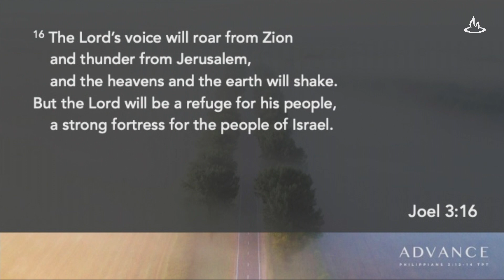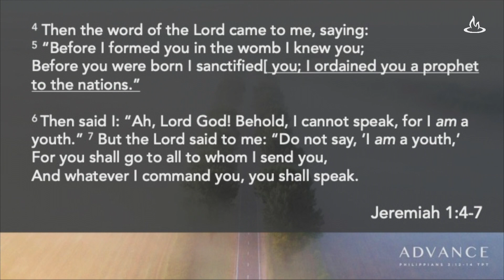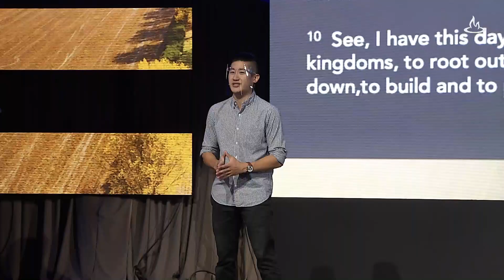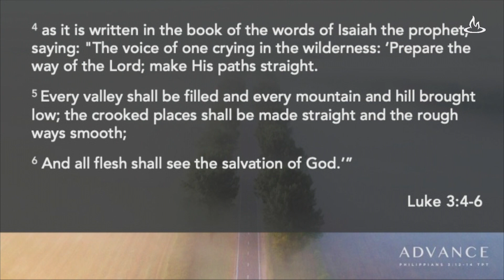James Sudarsono - "The Church Has A Voice"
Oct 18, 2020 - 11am